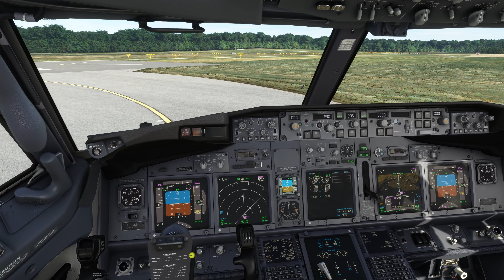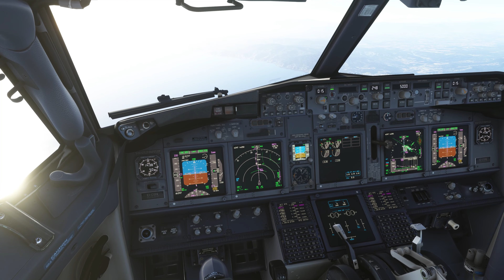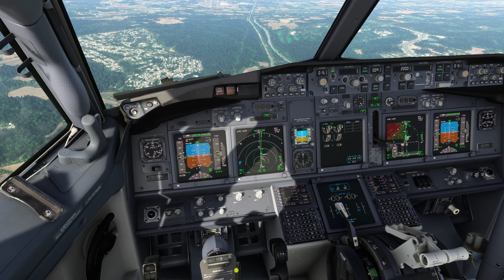MSFS2020 I Full Flight from Nuremberg(NUE) to Girona-Costa Brava Airport(GRO) I Boeing 737-900ER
System Specs:
Processor: AMD Ryzen 9 5900X @ 4,8 GHz
Liquid Cooler: Corsair Hydro H45 Water Cooling System
Motherboard: Asus ROG Stric B550-E Gaming Edge Wifi
RAM: 64GB ( 4X16GB ) Corsair VENEGANCE RGB PRO DDR4 @3600 MHz
SSD:  Samsung SSD 1-TB - M.2
SSD:  Crucial SSD 1-TB - M.2
SSD:  Crucial SSD 500GB ( SATA, 2,5 Inch, Internal SSD )
Graphics Card: Asus TUF-RTX3090-24G GAMING
Power Supply: Corsair CV785 80 PLUS
Case: Corsair iCUE 4000X RGB
Thrustmaster TCA Officer Pack Airbus Edition Set